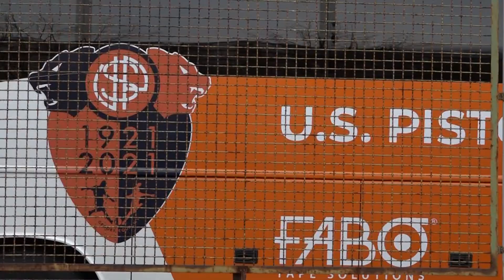Calcio, Pistoiese: domani c'è Grosseto-Pistoiese (ore 17.30)